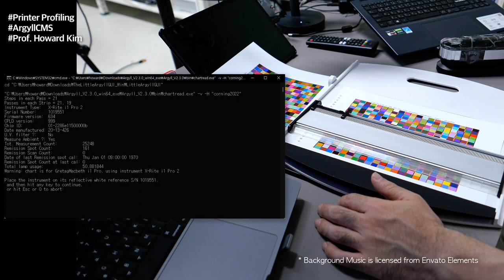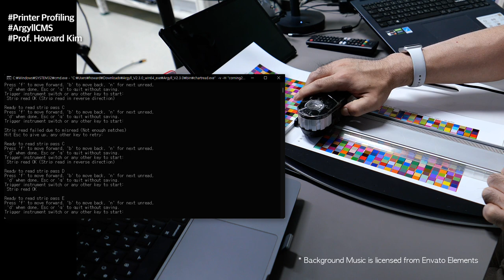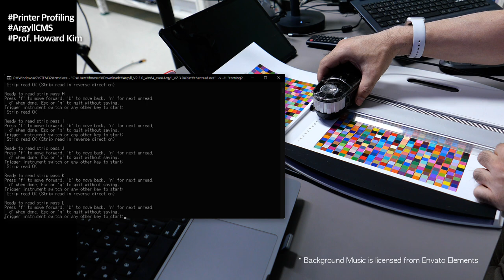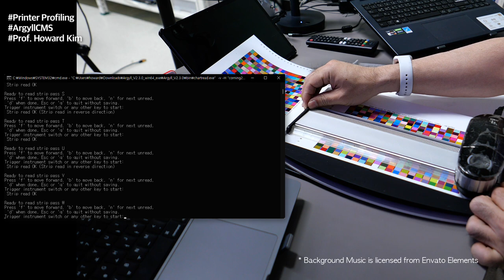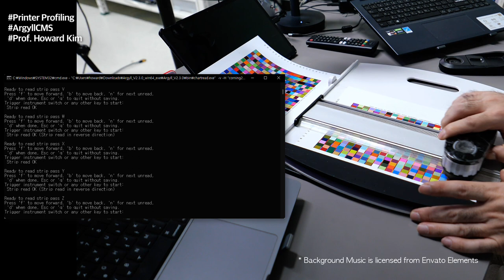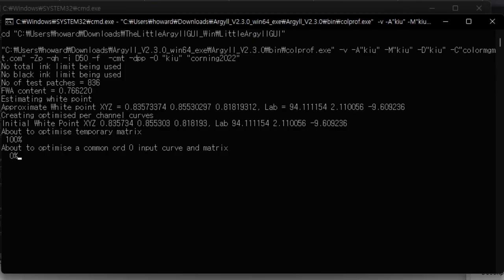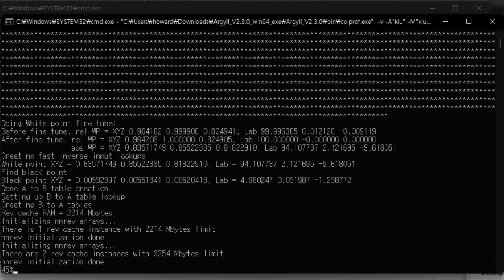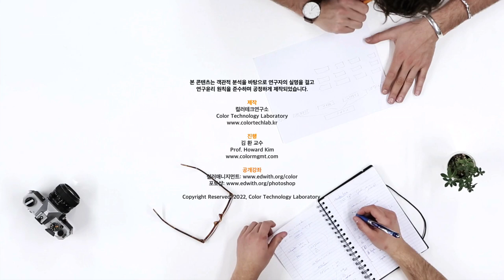프린터 프로파일링 ArgyllCMS 836 패치 시연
엔바토 엘리먼츠

김환 교수
Prof. Howard Kim

컬러매니지먼트 & 디지털이미징 채널 Color Management & Digital Imaging Channels